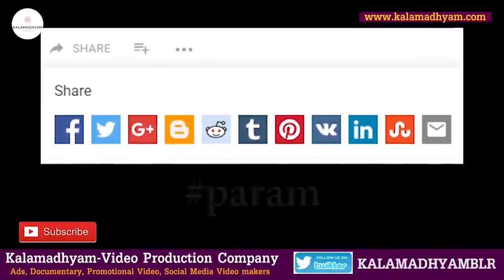'ಆ ಪಿಕ್ಚರ್ ಮಾಡಿ ಎಲ್ಲಾ ಕಳ್ಕೊಂಡು ಕೇರಾಫ್ ಪುಟ್ ಪಾತ್ ಆಗ್ಬಿಟ್ಟಿದ್ದೆ'-Ep6-Kodlu Ramakrishna-param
ನಿರ್ದೇಶಕ ಕೋಡ್ಲು ರಾಮಕೃಷ್ಣ - Life Story
ಈ ಸರಣಿಯಲ್ಲಿ ಉದ್ಭವ, ಕಾವ್ಯ, ಯಾರಿಗೂ ಹೇಳ್ಬೇಡಿ ಖ್ಯಾತಿಯ ನಿರ್ದೇಶಕ ಕೋಡ್ಲು ರಾಮಕೃಷ್ಣ ಅವರು ಸಿನಿಪಯಣದ ಜೊತೆಗೆ ಚಿತ್ರರಂಗದ ಅನೇಕ ತೆರೆಯ ಹಿಂದಿನ ಕತೆಗಳನ್ನು ನಿಮ್ಮೊಂದಿಗೆ ಹಂಚಿಕೊಳ್ಳಲಿದ್ದಾರೆ.

Interviewed & Directed by: KS Parameshwar
DOP: Raviraj Hombala
Produced by : Kalamadhyama Media Works.